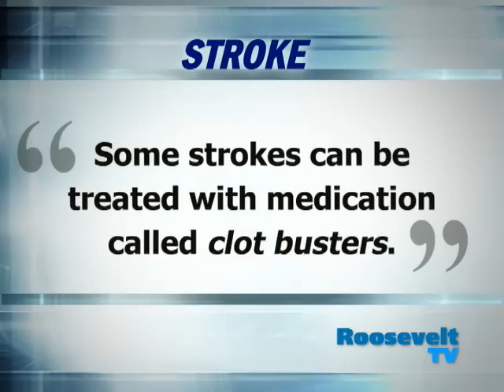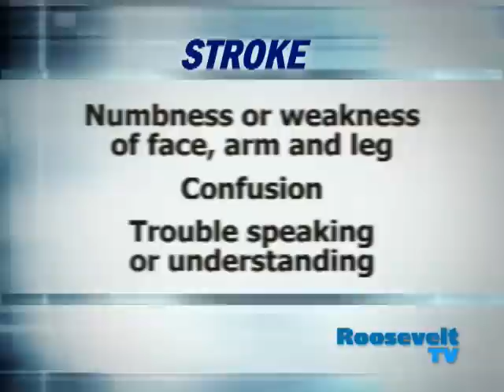Stroke Symptoms. Dr. Carolyn Brockington at Mount Sinai West in NYC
Carolyn Brockington, MD, Neurologist and Director of the Stroke Center at Mount Sinai St. Luke's and Mount Sinai West (formerly Roosevelt Hospital) in Manhattan, NYC, discusses stroke symptoms and what you should do if you or someone you know is having a stroke.